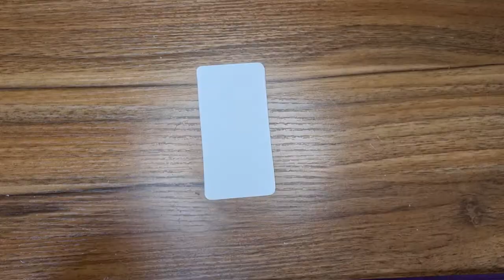DIY / 나무스틱 기찻길옆 오막살이 디오라마 만들기 #1 / Making hut next to train track by wooden stick #1 / diorama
자주 흥얼거리던 동요

♩♬ 기찻길옆 오막살이 아기 아기 잘도잔다
칙~폭 칙칙폭폭
기찻소리 요란해도 아기 아기 잘도잔다 ♬♪

갑자기 이노래를 배경으로 만들고 싶어서 즉흥으로 만들어 봤습니다.
편안히 시청 바랍니다. 감사합니다.

I improvised a house with the theme of a nursery rhyme that I hummed as a child.

I hope you enjoy watching. thank you.